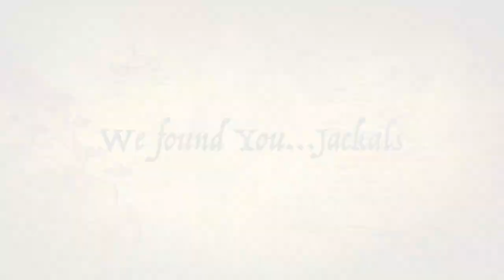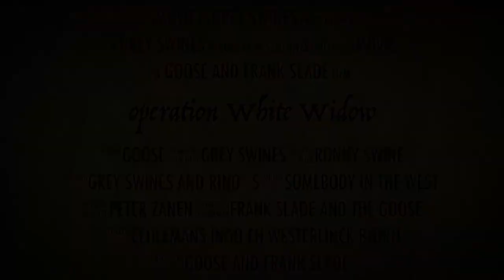operation- White Widow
Deze video gaat over operation- White Widow